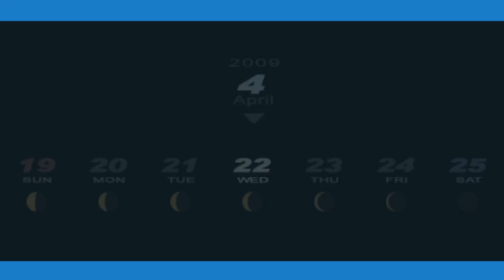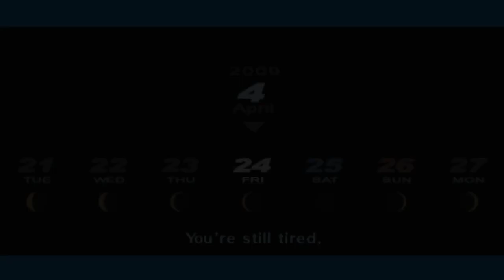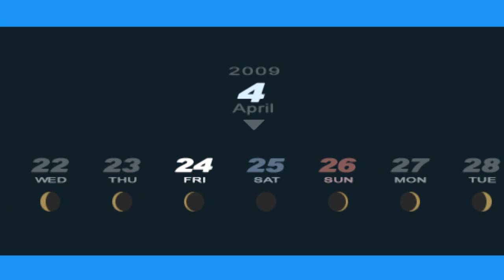Persona 3 Portable │ Part 4 Game Play │ Backlogged Games